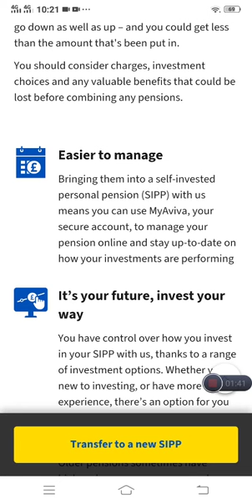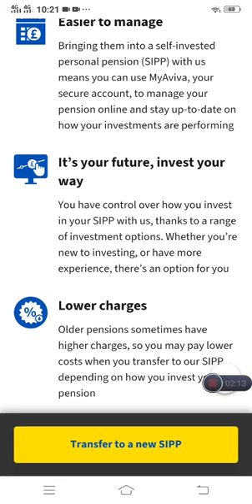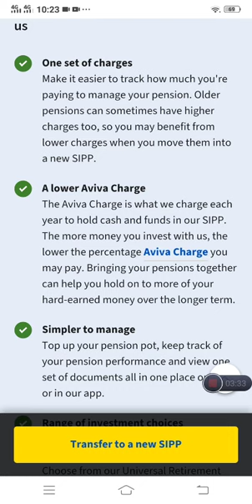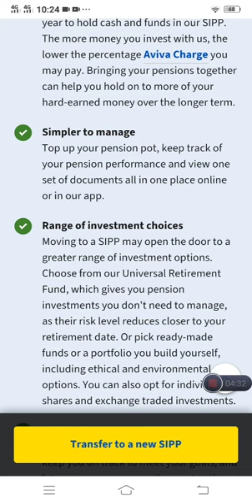Why you might transfer your pensions In UK by AVIVA company || Waqar Ahmed vlog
Why you might transfer your pensions In UK by AVIVA company
Video from Abid Raza Attari